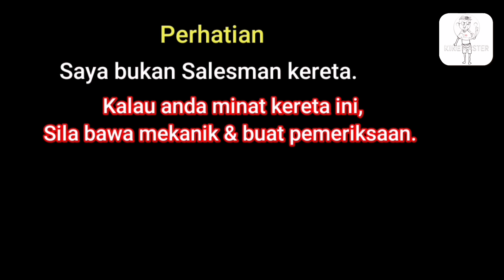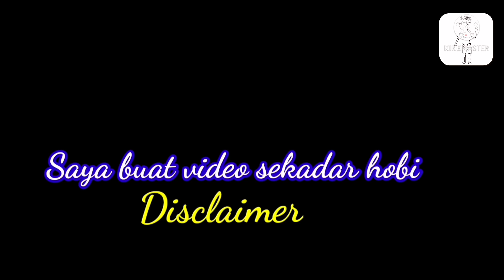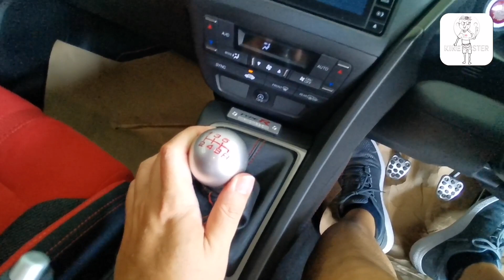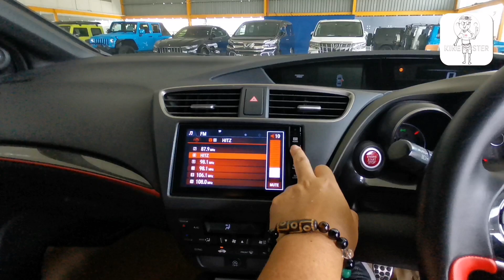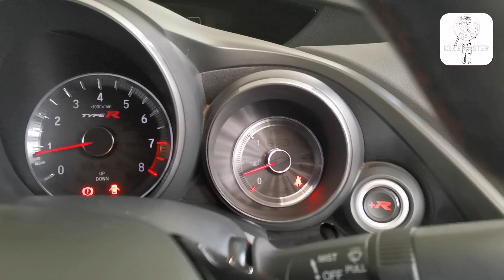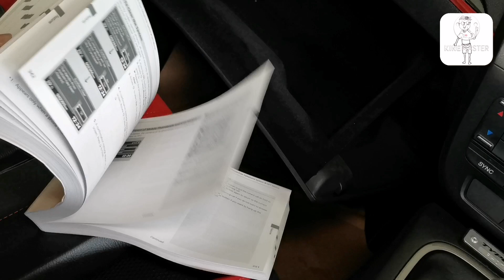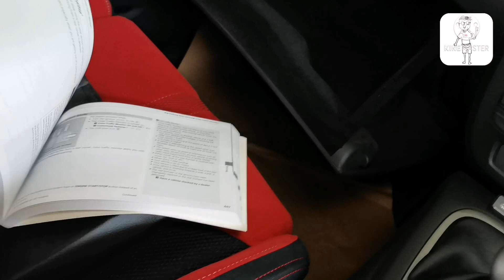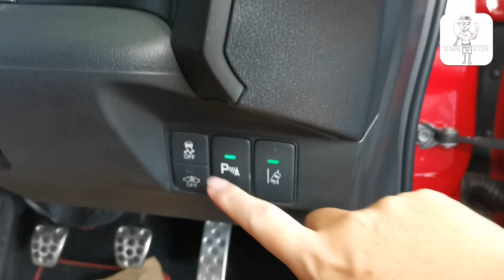HOnda Civic Type R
ini type-R...jgn mn mn...
Awek boleh ke tepi. hahaha